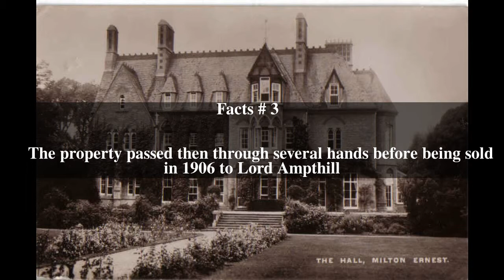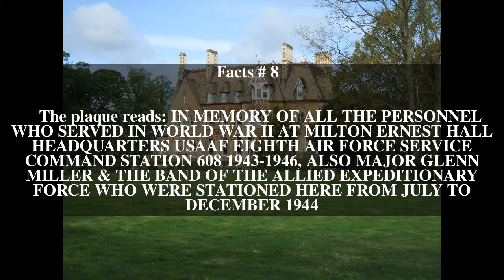Milton Ernest Hall Top # 8 Facts